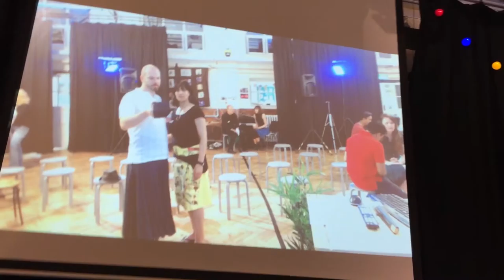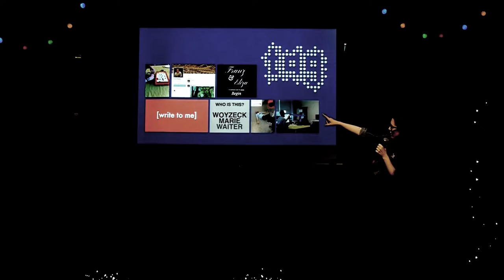WHAT MAKES THE PERFECT LAB? [2016] highlights ZU-UK